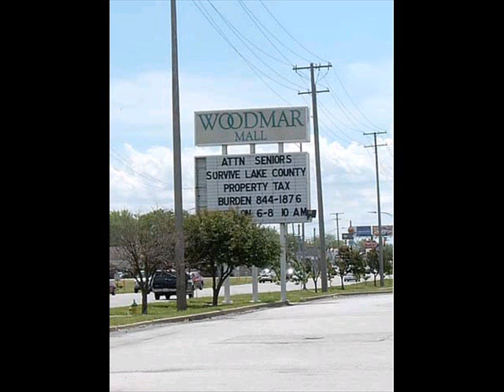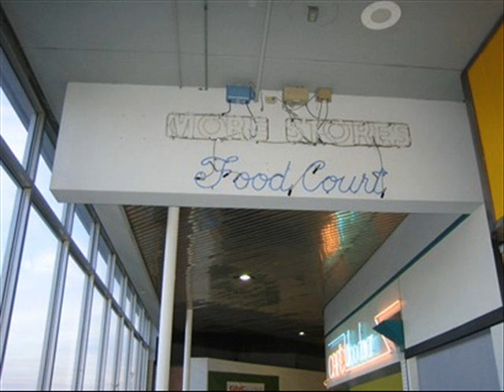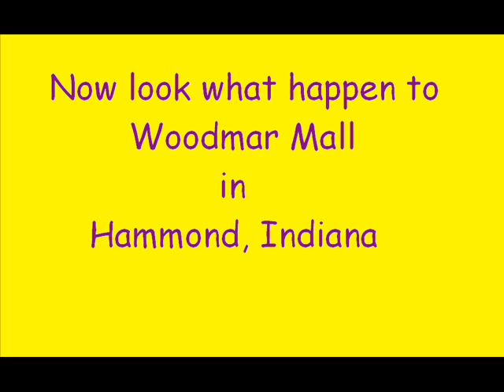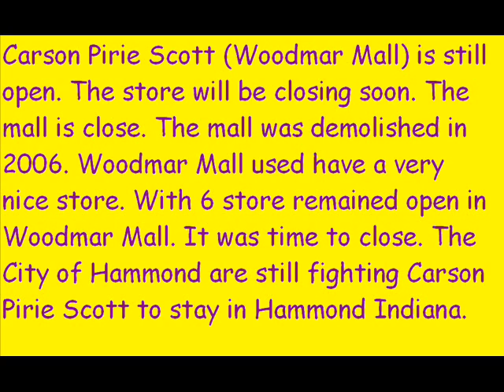R.I.P. Woodmar Mall (1957-2006)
Carson Pirie Scott is still open. Woodmar mall got demolished in 2006. Carson Pirie Scott MIGHT be staying or closing. I don't know whats going on! Hammond Indiana resident is still fighting to keep Carson Pirie Scott to stay open. This mall brought way back when I was little. The mall was built in 1957. Carson Pirie Scott has 3 floors. Woodmar Mall has only 1 floor. I walked from Highland Indiana to Hammond Indiana. the farest walk in Hammond Indiana is to that mall.